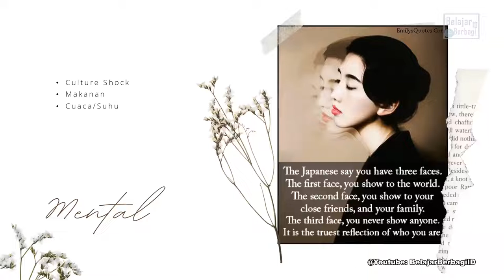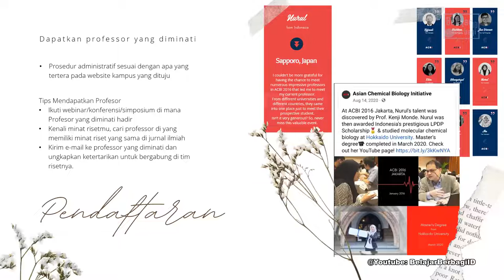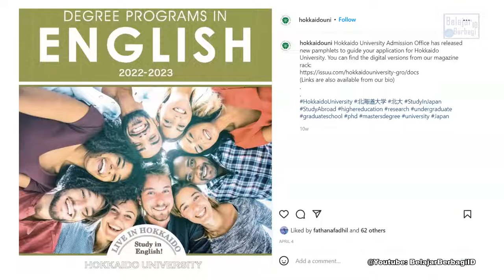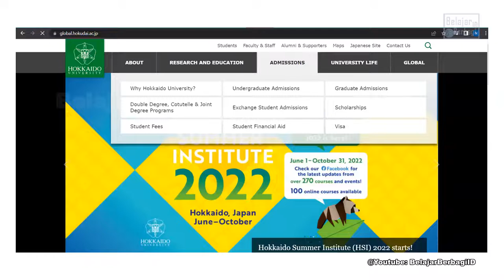Jepang - Cara Mudah Mencari Professor di Jepang - Study & Scholarship in Japan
Tahu Bagaimana Menarik Hati Professor dan Membangun Mental, seperti Mental orang Jepang. Ternyata Bukan Hanya Mitos agar bisa diterima kuliah di Jepang. Pengalaman Mbk Nurul Fajri Maulida ini menghantarkan Beliau diterima di Hokaido University.